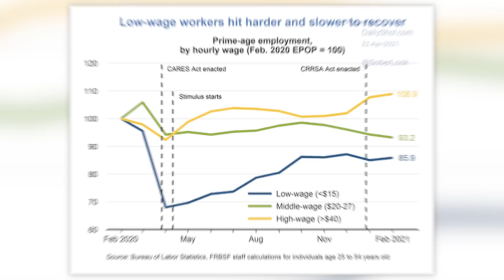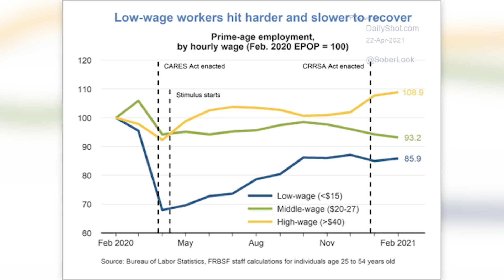EINGESPERRT! /// DIE TOTALE ÜBERWACHUNG!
Das digitale Zentralbankgeld entzieht uns alle Freiheiten.
Werden die Banken erstmal überflüssig, steht dem digitalen (direkt) Zentralbankgeld nichtsmehr im Weg.
Eine höchst gefährliche Entwicklung!

▶️INVESTINBEST DEAL - Unsere Jahresmitgliedschaft für 449€